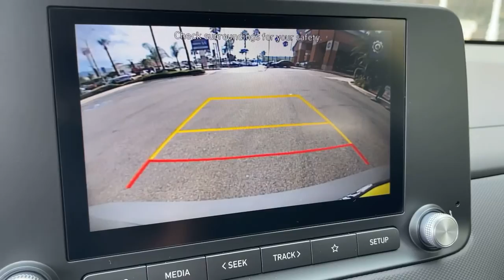2022 Hyundai Kona EV Riverside, Temecula, Loma Linda, Orange County, Corona, CA H10832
Galactic Gray New 2022 Hyundai Kona EV available in Corona, California at Cardinale Way Hyundai Corona. Servicing the Riverside, Temecula, Loma Linda, Orange County, CA area.
2022 Hyundai Kona EV SEL - Stock#: H10832 - VIN#: KM8K33AG8NU136935

ABS brakes, Alloy wheels, Electronic Stability Control, Heated door mirrors, Illuminated entry, Low tire pressure warning, Remote keyless entry, Traction control.brbrGalactic Gray 2022 Hyundai Kona EV SEL FWD 1-Speed Automatic 150kW 201HP Electricbrbr132/108 City/Highway MPGbr$1,000 off MSRP!brbrExperience the Cardinale Way difference. We develop outstanding relationships where everybody wins. All prices are plus dealer installed Protection Package for $1485.00. Proudly serving Inland Empire, Corona, Riverside, Ontario, San Bernardino, Orange County, Yorba Linda, Chino Hills 92882.